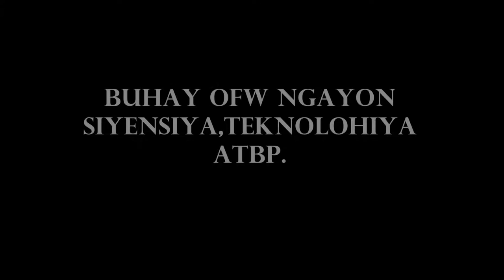BUHAY OFW NGAYON RADIO PROGRAM VIDEO CLIPMOVIE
WE ARE INVITING OFWs TO WATCH BUHAY OFW NGAYON,SIYENSIYA,TEKNOLOHIYA ATBP EVERY WEDNESDAY 6TO7PM KATROPA DWDD ARMED FORCES RADIO , DWDD1134KHZ AM BAND ,CRS VIRTUAL TV  HOSTED BY THERRY ALPA /BADETTE KHU